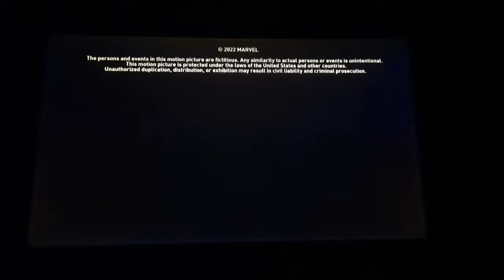Black Panther: Wakanda Forever | Fan reaction to the appearance of Doctor Doom | Post-Credits Scenes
⚠SPOILERS⚠
Ahead in this post credits scene breakdown for Wakanda Forever!